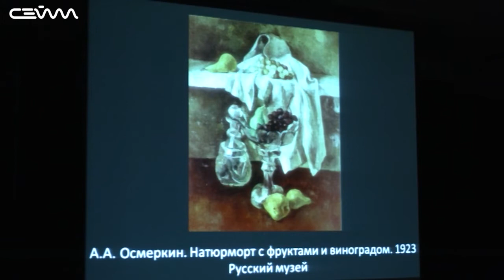Фастфуд как артефакт: новая лекция в галерее Дейнеки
От фруктового изобилия на голландских натюрмортах до «Банки с супом «Кэмпбелл» Энди Уорхола. Во все времена еда была предметом вдохновения художников. Об этом решили поговорить на очередной лекции в картинной галерее Дейнеки «Fast food как артефакт». Вкусный разговор о вкусном искусстве разбудил творческий аппетит и у нашей съёмочной группы.